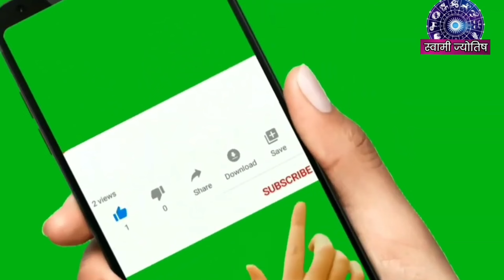यमदीपदान कसे करावे कधी करावे मुहूर्त नियम संकल्प मंत्र संपूर्ण माहिती